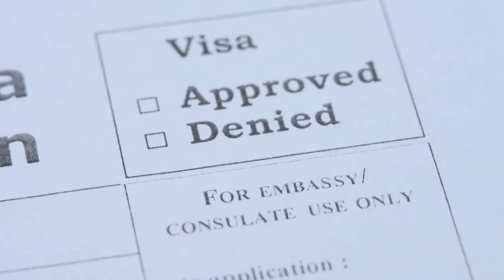Wanted : Mechanical Engineering